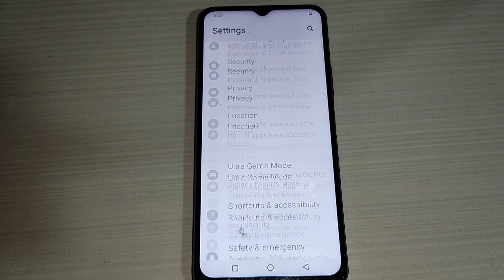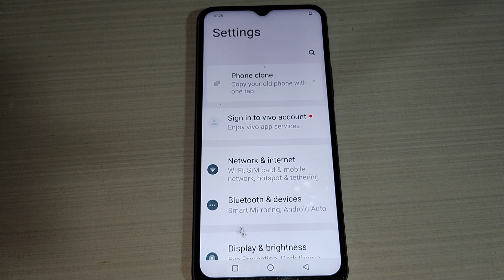Vivo Y53s OTG option, Vivo Y53s me OTG option on off kaise kare